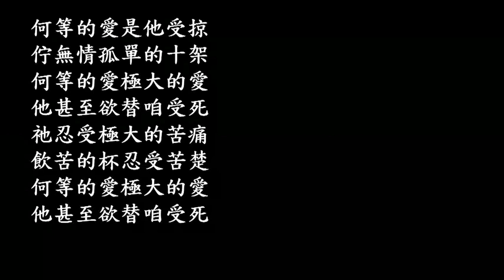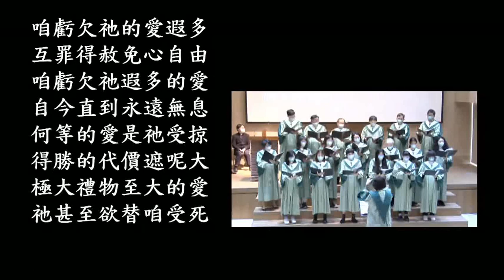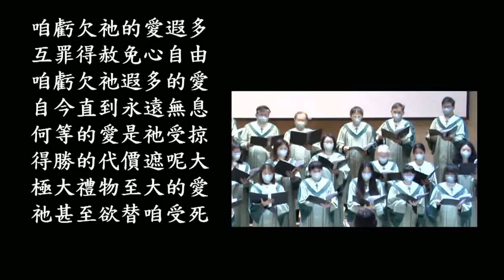How Great The Love 何等的愛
220106 台北和平基督長老教會  希幔詩班